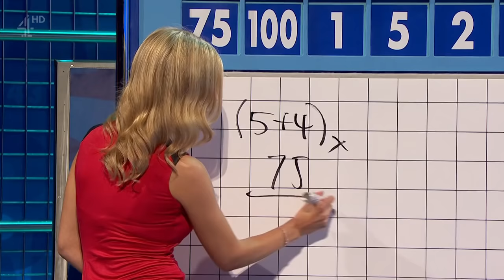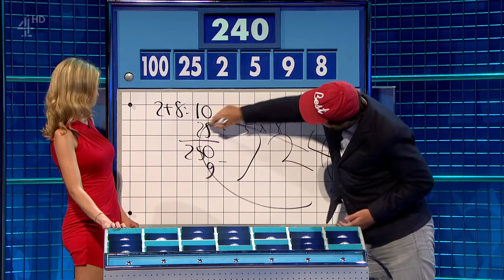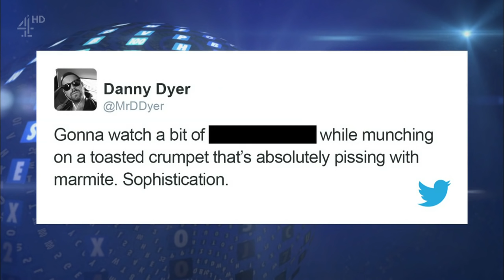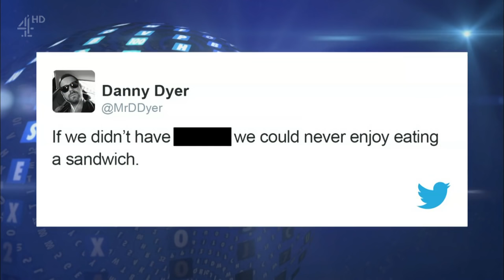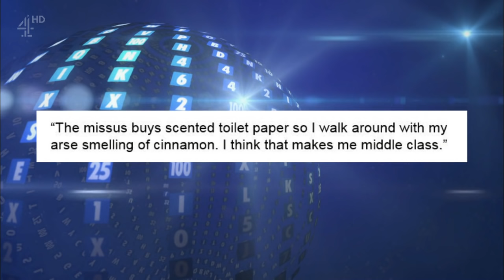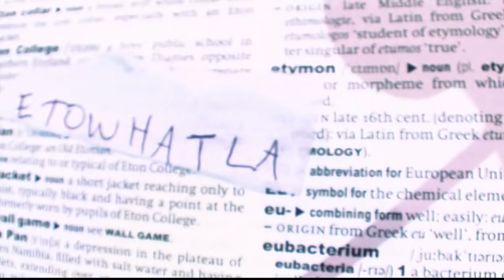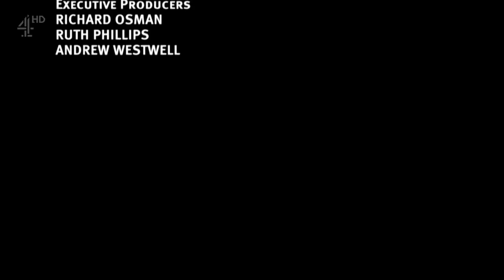8 Out of 10 Cats Does Countdown S09E11 HD CC (29 October 2016)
Host: Jimmy Carr, Rachel Riley
Sean's Team: Danny Dyer
Jon's Team: Joe Wilkinson (guest team captain), Gabby Logan
Dictionary Corner: Susie Dent, David O'Doherty